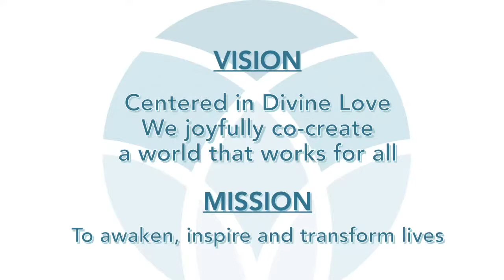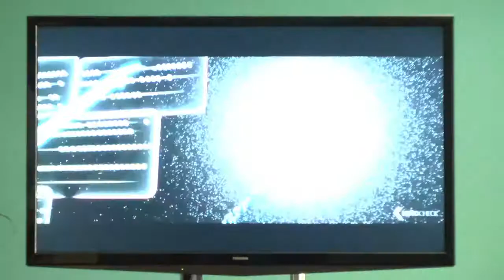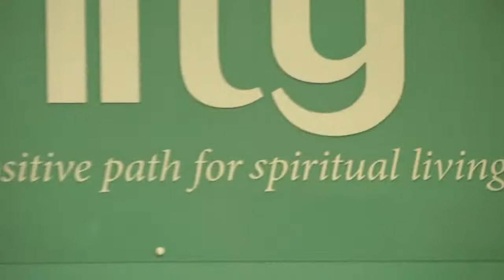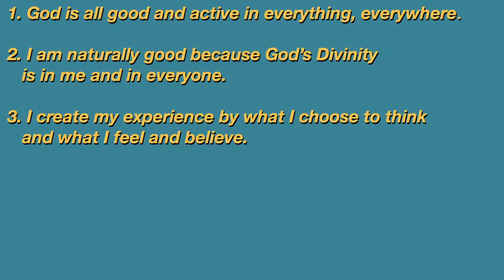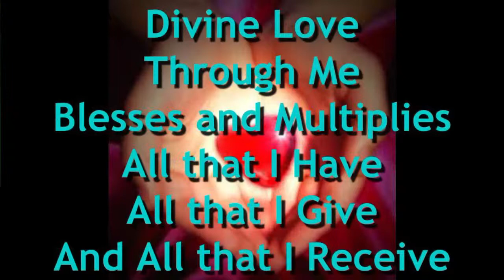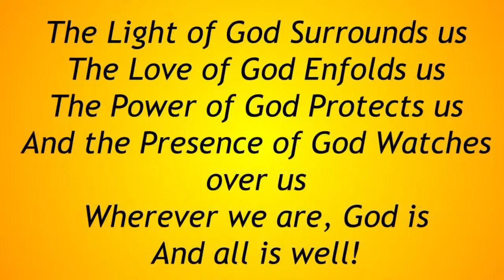What Am I?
Rev. Arlene discusses the nature of being human.